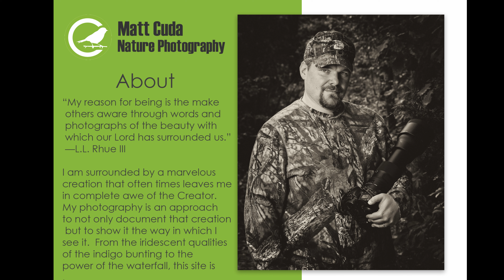Channel Trailer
Thanks for stopping by to see how to nature photography and photo editing videos!  I would love to have you stop by.